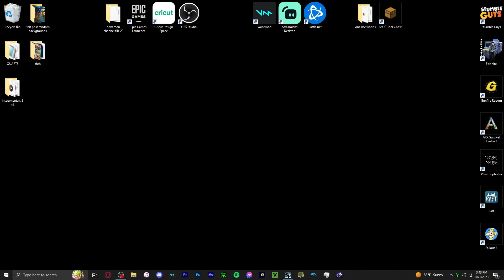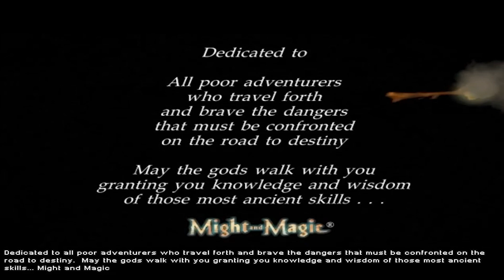Legends of Might and Magic • LOMM | EP 20.5 | Watching the game Trailer in HD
LOMM IS BACK! 10+ new episodes that I'm super happy with, they were alot of fun to film and I'm excited for you all to see them!

Story behind this game is I used to play it all the time either with my dad, my cousin Steven, or friend Aaron back since 2001 and I loved it!

So a few years ago (2013 august) I found the FB page where they'd preserved the game files, and patched the game to run in HD on windows 10 machines, along with a ton of custom Dedit maps to download with it!
(Shout out to Jamie Derek Boyce)

here's the playlist of the 1-20 + the 20.5-30 episodes that aren't out yet!
 (if it's scheduled it'll say deleted video)